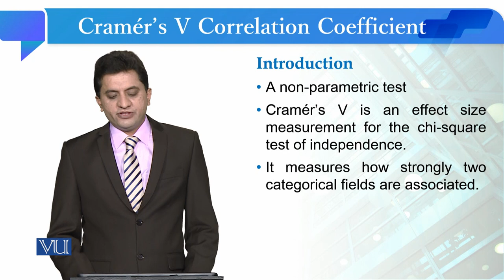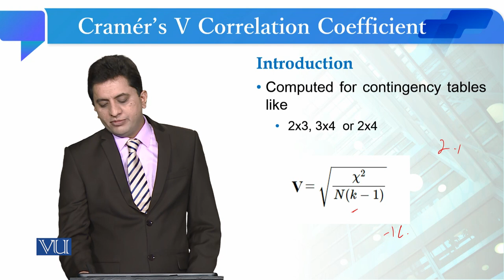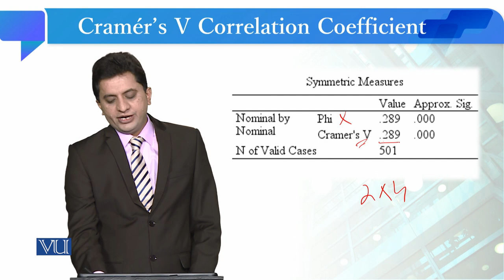Cramer's V Correlation Coefficient | Quantitative Research Methodology | SOC509_Topic232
Topic231: Cramer's V Correlation Coefficient
By Dr. Qaisar Khalid Mahmood